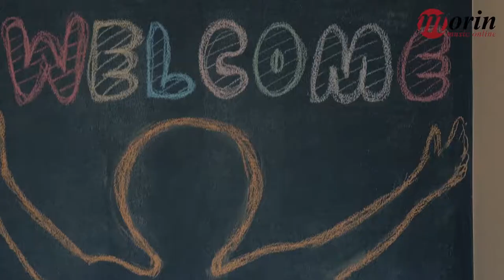Morin Music Online is LIVE! Music education for everyone, everywhere.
In less than 5 years since opening our doors we have built a thriving community of nearly 800 students and a world class faculty of professional instructors. Something we have recognized during his time is the need fo increased accessibility to music education.

Whether completing a required theory or history course, or connecting directly for guidance and feedback, Morin Music Online strives to make music education within reach for all.

Morin Music Online serves as an inclusive platform where music education is accessible to everyone, everywhere.

With new content being added each week, all of our base level material is FREE. Students have access to learning resources, parents gain support for effective home learning techniques, and teachers can connect and collaborate with fellow professional musicians.